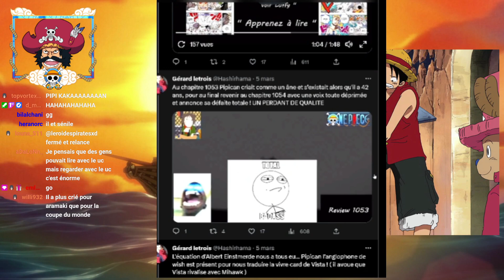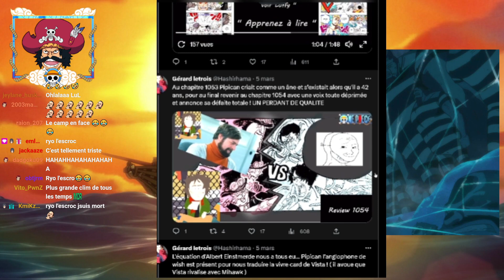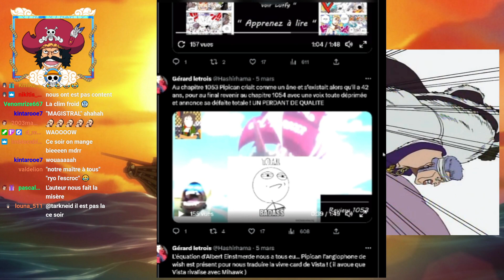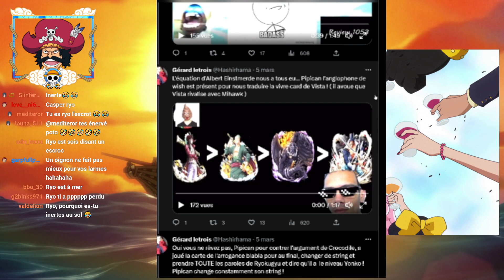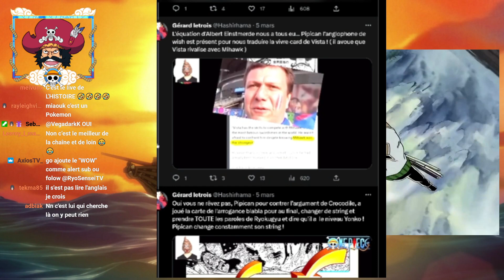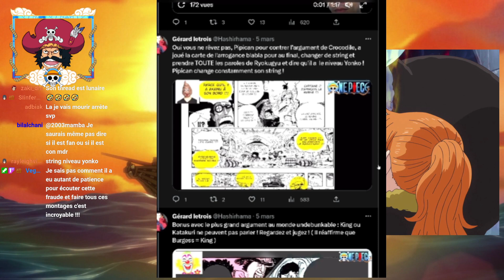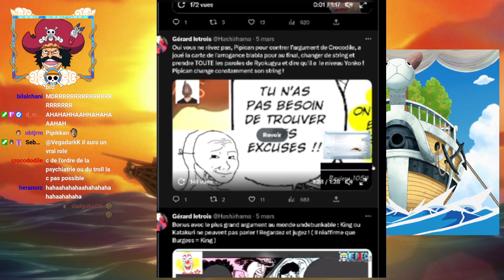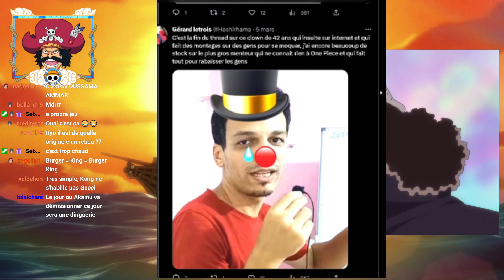CETTE VIDÉO ONE PIECE EST UN FOU RIRE GARANTI À 100% : LE DEBUNK DE L'ANNÉE ! (le pnj orignel)